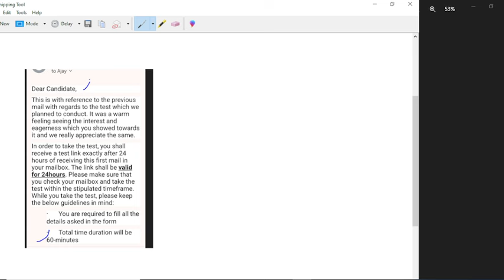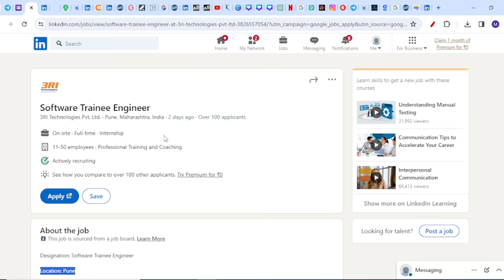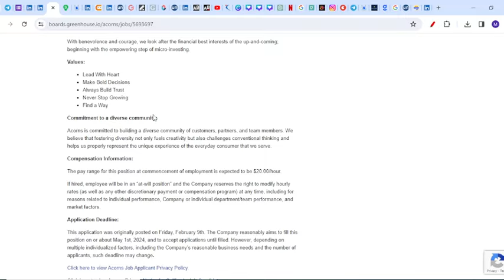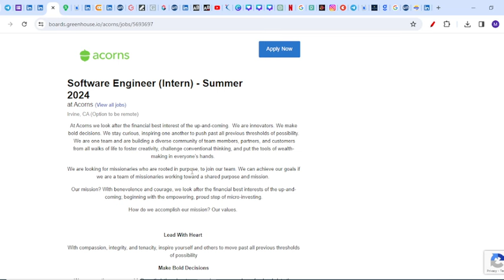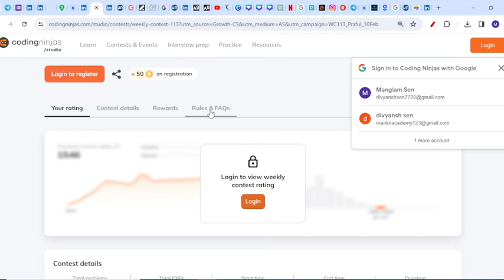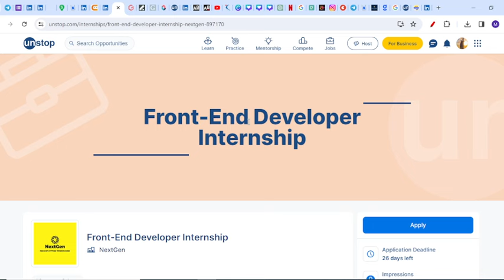Direct Hiring | Test Update | Off Campus Drive For 2024, 2023, 2022, 2021 Batch | Fresher Jobs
Apply

jobs freshers
fresher hiring
freshers hiring
Hiring freshers
STEP internship
product company
full time job
jobs